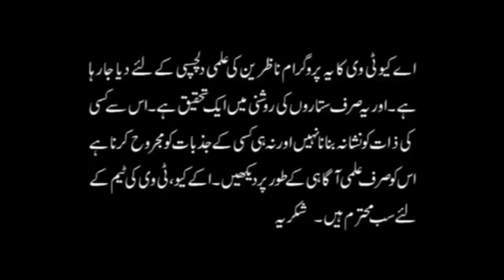Lunar Eclipse 16 July 2019 | Effects on all Zodiac Signs | Sadqa | Astrologer Ali Zanjani | AQ TV